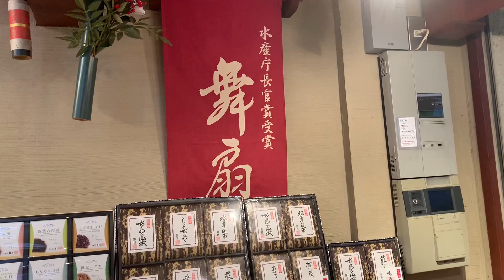【京の台所錦市場でお買物プロのお薦め】2024-2-6OA